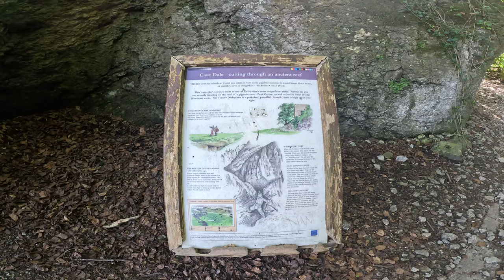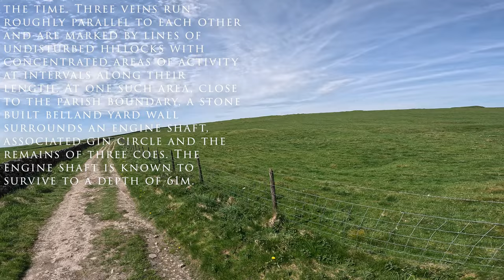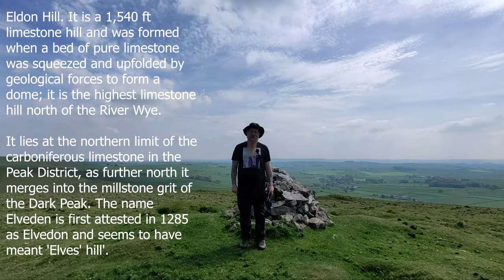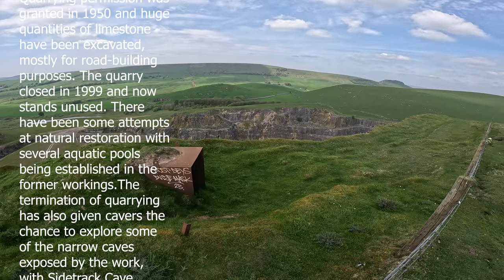Derbyshire's Bottomless Pit & Abode of the Devil | Hiking, History and Folklore in the Peak District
Join me on this Hike to Derbyshire's bottomless pit and alleged abode of the devil. The pit was believed to bottomless at one time and is the deepest pothole in Derbyshire.
A great 7 mile hike from Castleton up Cave Dale and over to Eldon Hole and then Eldon Hill (which includes a bronze age barrow), Eldon Quarry and back down Winnat's pass, where we visit the infamous suicide cave
Great scenery, folklore and geology.

GPX file downloads of all my routes are in my facebook group for downloading so please join

Tristan Gooley:
The Secret World of Weather: How to Read Signs in Every Cloud, Breeze, Hill, Street, Plant, Animal, and Dewdrop

Detailed Route Description
Starting at Castleton market place SK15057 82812 head out on Pindale road for 71yds to the entrance to Cave Dale at SK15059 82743 on your right and signposted.
Head up all the way thorough Cave Dale following the Limestone Way for 1.5 miles to  the track junction at SK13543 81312.
Here take a right and follow the track straight ahead for 0.8 miles until you reach the footpath at SK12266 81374 on the left.
Follow this path for 0.5 miles until SK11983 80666. Here you can either follow the contour line for 529yds until you reach Eldon Hole at SK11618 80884 (or alternatively follow the wall at the bottom of the hill and to the right).
Once you have taken in the sights of Eldon Hole the deepest pothole in Derbyshire then head hill for 307yds up to the summit of Eldon Hill at SK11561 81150. This is also a bronze age burial mound or Tumulus. Also keep an eye out for Peregrine Falcons in the quarry.
Once you have absorbed the amazing views drop down to the edge of the quarry at SK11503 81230. Now turn right and follow the perimeter fence for 656yds until you reach the gate at SK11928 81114.
Pass through the gate and head across the field for 455yds to rejoin the footpath in the far left corner at SK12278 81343.
Now rejoin the cart track and head back along it for  343 yds until you reach the junction at SK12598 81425.
Here take a left, follow the path for  0.8 miles and head down past Oxlow house to join the Castleton Road A6187 at SK12680.
Take a right and follow the road for 109yds and take the right turn for Castleton at SK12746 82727.
Walk along the road for 470 yds until you reach the top of Winnat's Pass at SK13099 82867.
Here take a left onto the footpath and then follow it down Winnat's Pass for 0.7 miles until you reach Speedwell Cavern at SK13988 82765.
At this point take the footpath on the right along Longcliffe for 0.6 miles until you reach Goosehill in Castleton at SK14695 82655.
Follow the road through the village for 450yds until you are back at the start of the walk.

00:00 Introduction
00:20 Cave Dale
04:29 Slitherstone Mine
08:25 Eldon Hole the Bottomless Pit
12:21 Eldon Hill
16:26 Eldon Quarry
22:17 Winnat's Pass
23:55 Suicide Cave
24:16 Outro